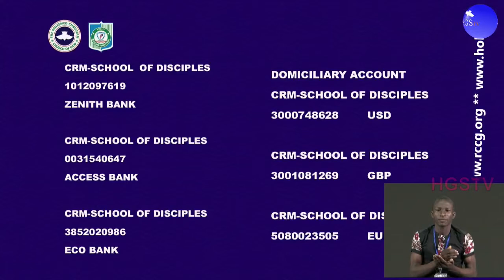PASTOR E.A ADEBOYE PRAYER | RCCG SOD CONVENTION 2020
You are watching RCCG SCHOOL OF DISCIPLES CONVENTION 2020 Live from the Redemption Camp.